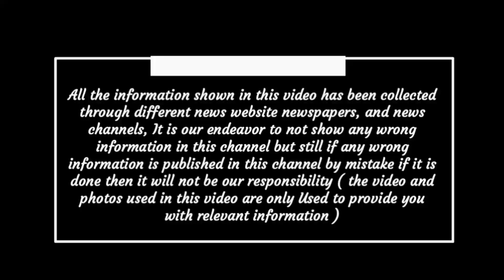Chhattisgarh latest news today